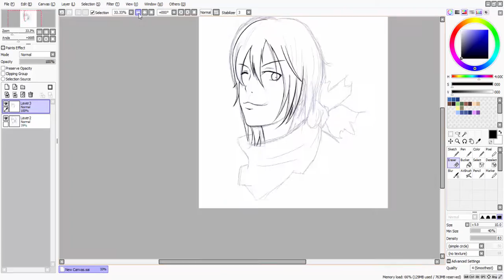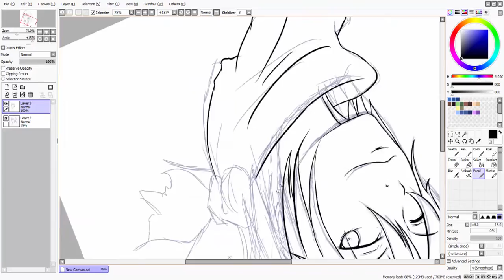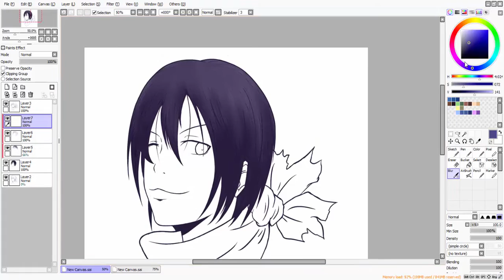Noragami Aragoto Speedpaint Yato